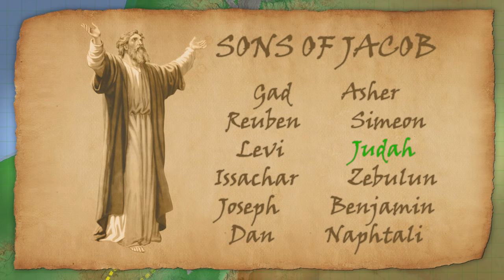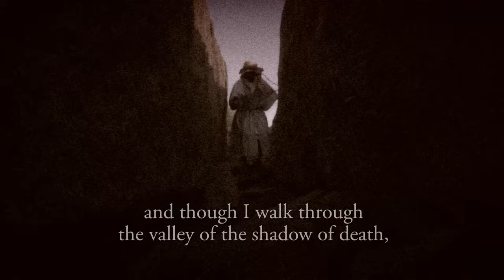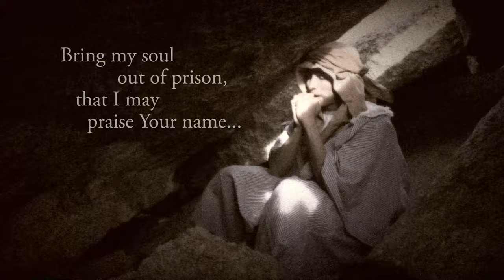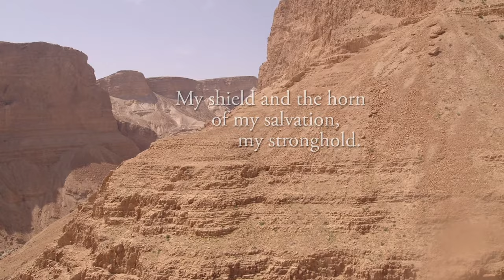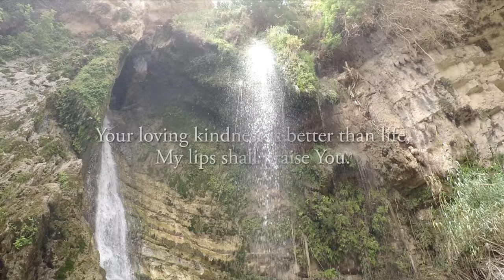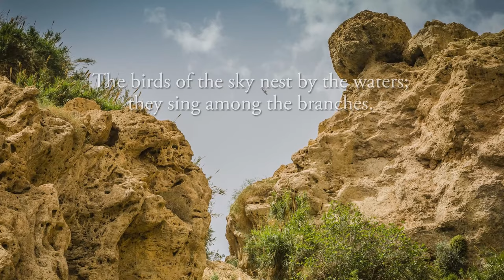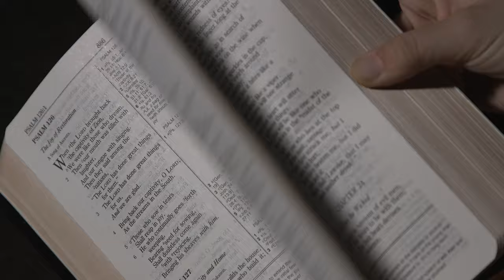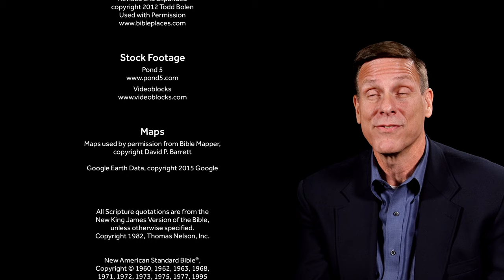Bible Land Passages | Passage 6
Passage 6 | Judah